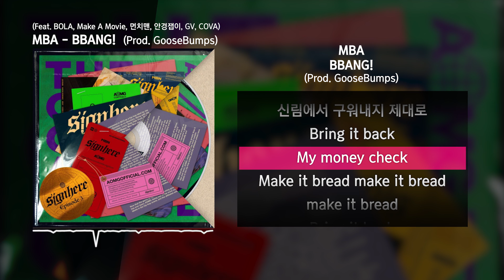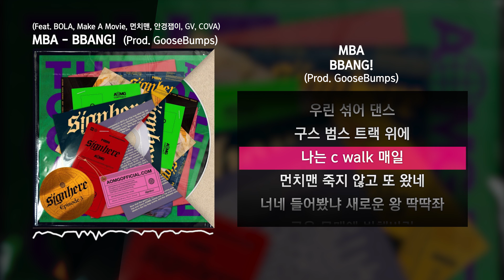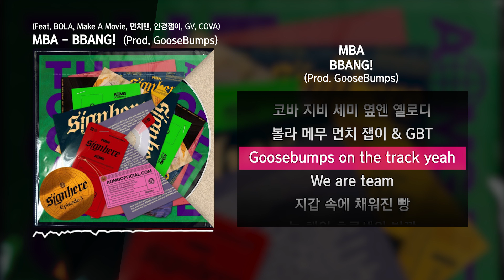MBA - BBANG! (Feat. BOLA, Make A Movie, 먼치맨, 안경잽이, GV, COVA) [사인히어 Episode 3]ㅣLyrics/가사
MBA - BBANG! (Feat. BOLA, MakeAMovie, 먼치맨, 안경잽이, GV, COVA) (Prod. GooseBumps) [사인히어 Episode 3]ㅣLyrics/가사

MBA BBANG
MBA BBANG 가사
사인히어 BBANG 가사